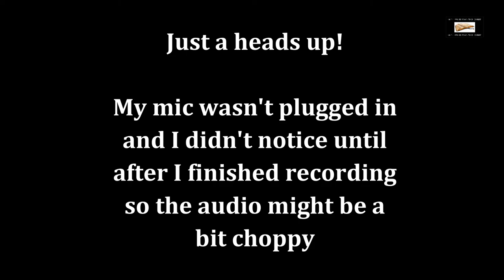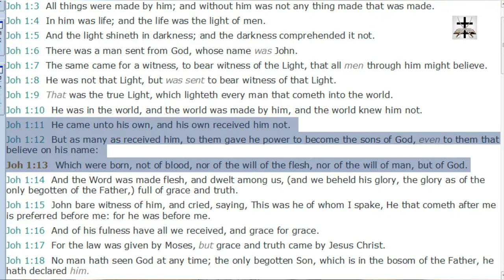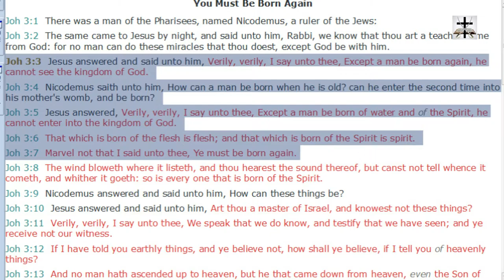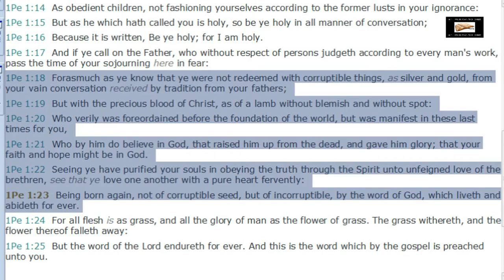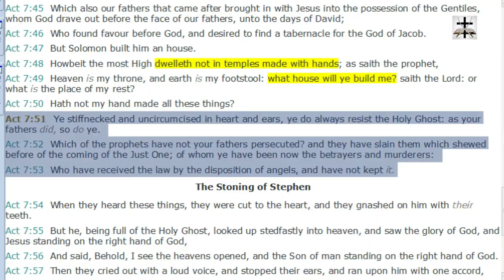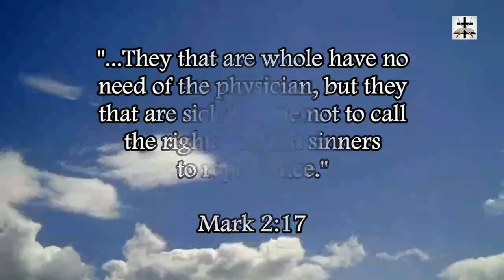Calvinist Twisting Of John 1:13 Debunked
Our Bitcoin wallet address: 34PsjJaySyAiWyjunD49aitEGTujzhhRKc
Our Ethereum wallet address: 0x232e0c46EFad0E5fef8Bc55f1EC9b070C102858e
Our Litecoin wallet address: MCNSGyVJGL8JvNMsKZoHBH2wkVJKF8T5ac

Refuting the Calvinist twisting of John 1:13 and showing how John 1:13 is taken out of context by Calvinists to prove their false predestination doctrine.